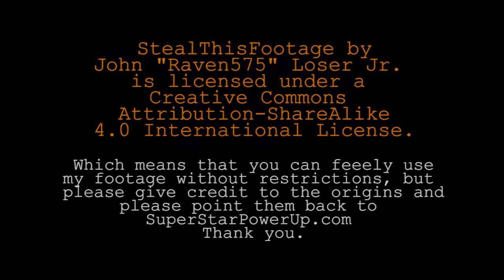Galaga - Arcade - 720p - 60fps - Emulator - Longplay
Made with MAME at 720p and 60fps.

Captured with Avermedia Live Gamer HD.